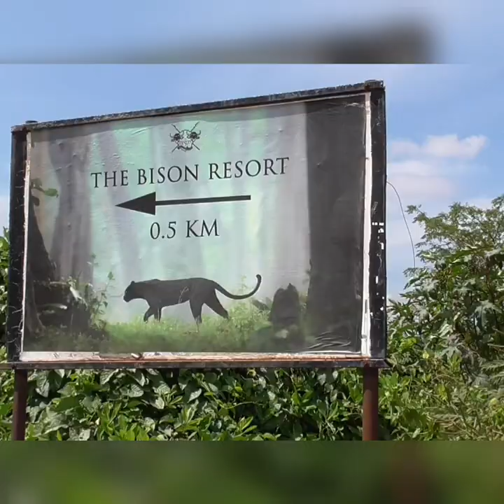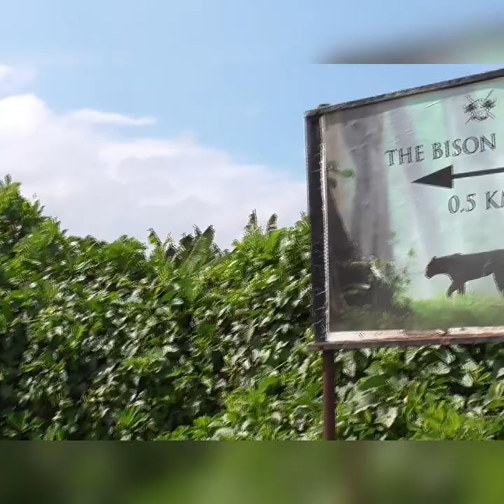Kabini River||Kabini Wild life Safari#BisonResort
Kabini Kabini River wild life#Kabini backwaters#Bison Resort.
Hi everyone. This is our recent trip to Kabini last year and we had a good stay in Bison resort.
Few things to know: All the resort in Kabini are a bit costly.
Based on availability we selected this resort.
Pros: It has a river on front and boating is complimentary.
Cons: Hot water comes only for 2 hrs in morning
The kabini Forest Reserve is one of the most popular wildlife destinations of Karnataka, probably because of its accessibility, lush green landscape surrounding a large lake, and sightings of herds of elephants, tigers. It is 61 km (38 mi) away from Mysuru and 205 km (127 mi) from Bengaluru, and comprises the south-eastern part of Nagarahole National Park. Situated on the banks of the kabini River, the reserve is spread over 55 acres (22 ha) of forestland, steep valleys, and water bodies. Once a private hunting lodge of the Maharaja of Mysore, kabini was a popular shikar hotspot for British Viceroys and Indian royalty.